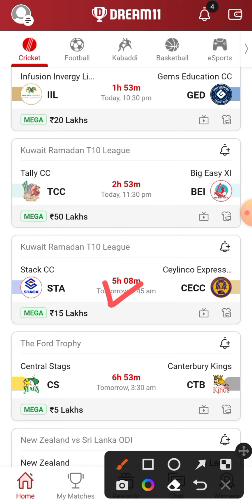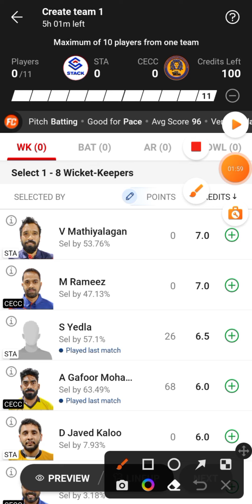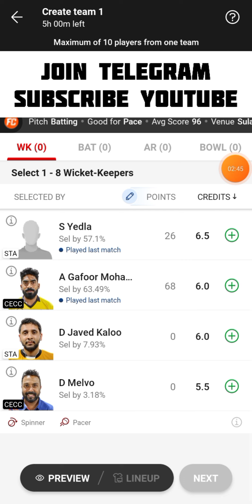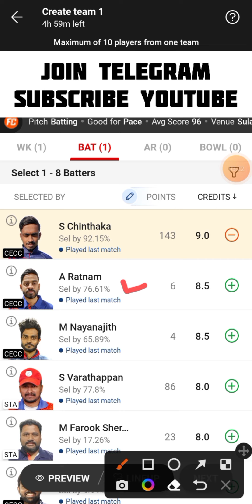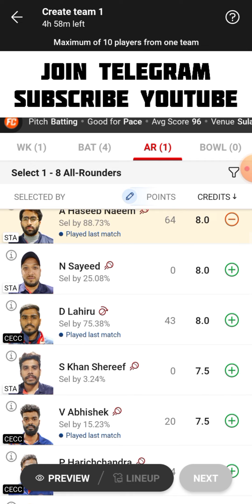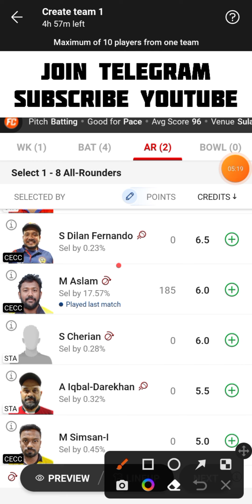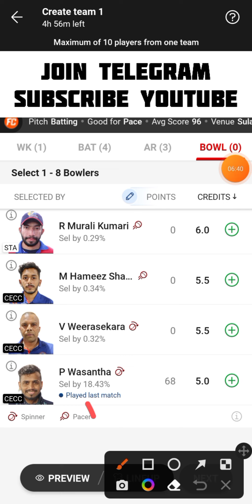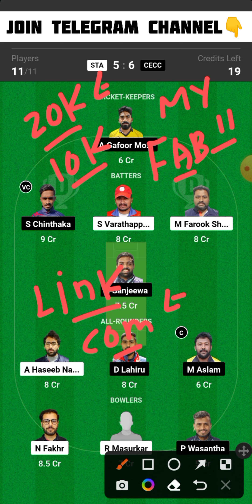STA vs CECC Dream11 Team | STA vs CECC Dream11 Prediction | STA vs CECC Dream11 Team Today Match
STA vs CECC Kuwait Ramadan T10 League Dream11 Team Today Match
Stack CC vs Ceylinco CC Dream11 Team